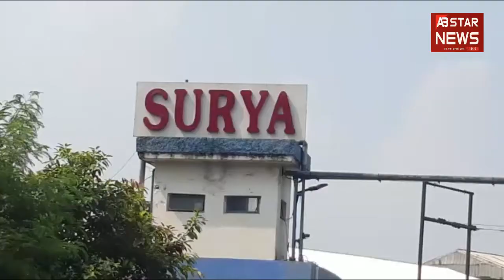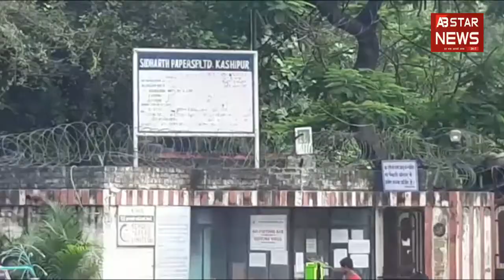कागजों में घरे रह गए सरकार के दावे !, बंद होने की कगार में उद्योग